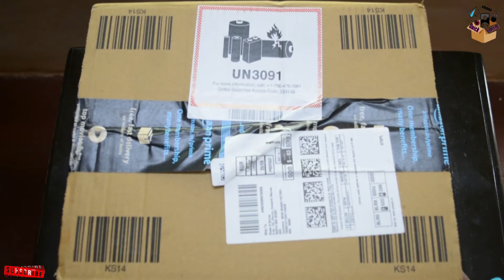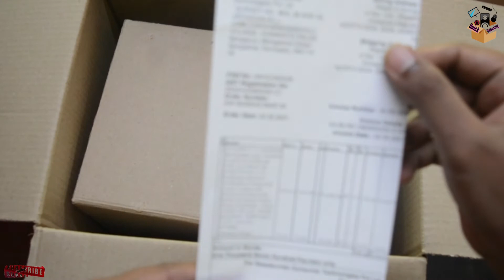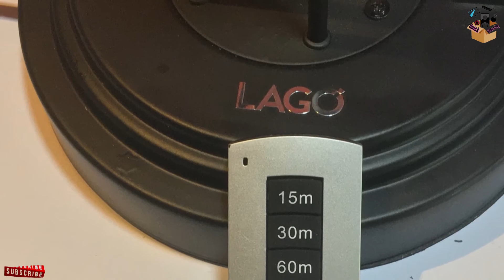LAGO 18W UV-C Germicidal Sterilization Lamp | Home sanitization after COVID 19 | Quick Unboxing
LAGO 18W UV-C Germicidal Sterilization

 LampLAGO 18W UV-C Germicidal Sterilization Lamp Tested & Certified by ICMR and NABL Accredited Lab (CSIR/CSIO) for UV-C irradiation and 99.9% sterilization of bacteria & viruses, Comes with Remote controller (with battery) & Human Motion Sensor technology, 3 Timer settings with Auto-shutoff mechanism